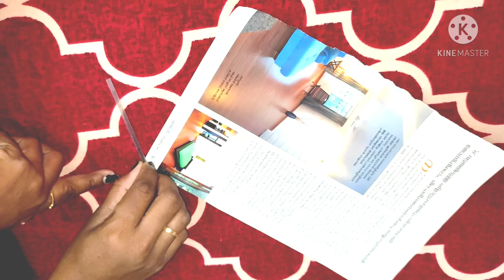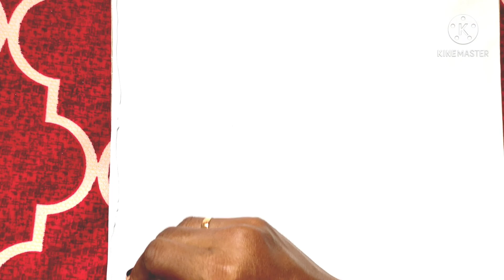Wall hanging |Wall hanging ideas|Wall hanging Paper craft|Paper flower making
beautiful wall hanging making